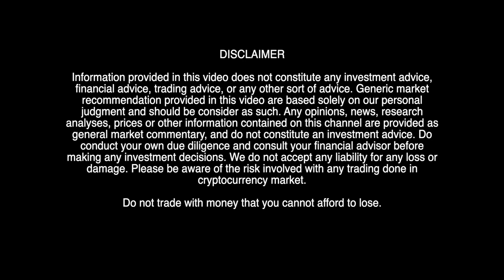Pakistani Crypto users got Robbed by scammers through Binance platform CryptoFilters EP96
Pakistan issues notice to Binance

Pichhla saal jaha cryptocurrency ke liye itna accha raha vahi crypto se relared scams bhi bohot jyada hue… yeh scams to ab bhi rukne ka naam nahi le rahe hain..
Haal hi me क्रिप्टोक्यूरेंसी का उपयोग करके पाकिस्तान के investors बड़े पैमाने पर fraud का शिकार हो गए हैं। देश की main law enforcement agency ने घोटाले के संबंध में क्रिप्टो एक्सचेंज बिनेंस को नोटिस जारी किया है जिसके परिणामस्वरूप पाकिस्तानियों को $ 100 मिलियन डॉलर का नुकसान हुआ है |
fraudsters ने पाकिस्तानी क्रिप्टो investors को $ 100 और $ 80,000, या प्रति व्यक्ति औसतन $ 2,000 के बीच ek mobile app dwara भेजा। निवेशकों से आग्रह किया गया कि वे बिनेंस में register करें, और बिनेंस वॉलेट से पैसे को एप्लिकेशन से जुड़े खातों में transfer करें। 20 दिसंबर को, कई users ने authorities से संपर्क किया, जिन्होंने शिकायत की कि लगभग एक दर्जन ऐप ने अचानक काम करना बंद कर दिया था।
officials ने विस्तार से बताया ki जांच के दौरान, यह पाया गया कि MCX, HFC, HTFOX, FXCOPY, OKMINI, BB001, AVG86C, BX66, 91fp, TASKTOK, जैसे KAAFI USERS के फर्जी खाते बिनेंस वॉलेट से जुड़े थे।" HAR EK के पास APPROX 5,000 ग्राहक थे। FIA ने पाकिस्तान के लिए बिनेंस के representative हमजा खान को नोटिस जारी किया है और उन्हें 10 जनवरी को व्यक्तिगत रूप से पेश होने के लिए बुलाया है।
FIA Federal Investigation Agency का दावा है कि unhone बिनेंस में 26 वॉलेट पतों की पहचान की है जिसका इस्तेमाल पैसे ट्रांसफर करने के लिए किया जाता है। एजेंसी ने कहा ki इन ब्लॉकचैन वॉलेट खातों का details देने के साथ-साथ उन्हें डेबिट करने के लिए बिनेंस होल्डिंग्स लिमिटेड को एक letter लिखा गया है,"

Other Relevant Episodes
Content By: Aanchal Valecha
Anchor: Samira Siddiqui
Video: Sanjeev
Production: Tarang Global Studios, a unit of Tarang Global School of Arts